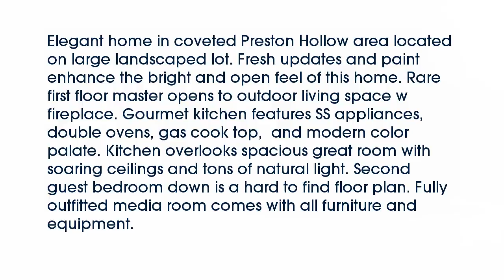Real estate for sale in Dallas Texas - MLS# 13744916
6806  Glendora Avenue
Dallas Texas 75230
MLS# 13744916

6806  Glendora Avenue
Dallas Texas 75230
MLS# 13744916

Elegant home in coveted Preston Hollow area located on large landscaped lot. Fresh updates and paint enhance the bright and open feel of this home. Rare first floor master opens to outdoor living space w fireplace. Gourmet kitchen features SS appliances double ovens gas cook top  and modern color palate. Kitchen overlooks spacious great room with soaring ceilings and tons of natural light. Second guest bedroom down is a hard to find floor plan. Fully outfitted media room comes with all furniture and equipment.